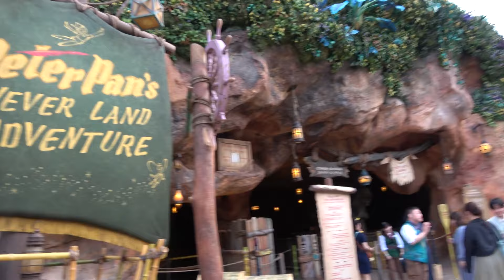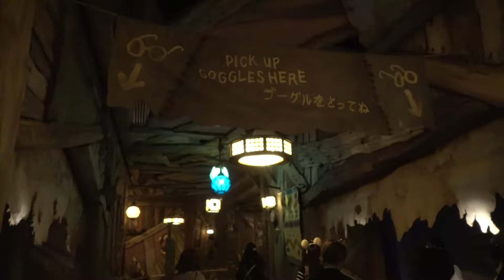2024/5/22 TDS ピーターパンのネバーランドアドベンチャー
2024/5/22

東京ディズニーシー　ファンタジースプリングスプレビュー
ピーターパンのネバーランドアドベンチャー
そもそも専用メガネを掛けて体験するアトラクションなので、映像はボケてます・・・